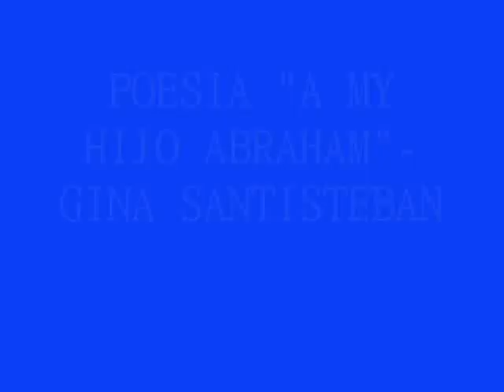POESIA "A MI HIJO ABRAHAN " de GINA SANTISTEBAN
BUENA INSPIRACION ES UN HIJO Y SE LA DEDICO CON MUCHO CARIÑO A ABRAHAM..
CUANDO NACISTE MI MUNDO CRECIÓ
 CUANDO TE VI DIOS APARECIÓ
INCREÍBLE LA SENSACIÓN DE VERTE CRECER
TE CONVERTISTE EN LA COMPAÑÍA IDEAL EN MI RAZÓN DE  SER
ANHELO VERTE DISFRUTAR DE LA VIDA ,DEL AMOR Y LA AMISTAD
QUE CAMINES Y AVANCES AL ANDAR

 ANHELO QUE TE CONVIERTAS EN EL HIJO IDEAL
 QUE AL VER LA VEJEZ DE MAMA LA SEPAS  APOYAR
QUE TE ACUERDES DE TU PAPA Y SU AMOR SIN IGUAL
CUANDO TE CARGABA Y TE APOYABA AL DESARROLLAR
 Y EN SU VEJEZ CUENTE CONTIGO TOTAL
ANHELO QUE EN ESTUDIES TRABAJES Y APORTES A LA SOCIEDAD
QUE SIGAS TU CAMINO SEGLAR SIN DESCUIDAR TU SERVICIO A JEHOVA

ANHELO QUE EN ESE DERROTERO ENCUENTRES A QUIEN AMAR
QUE AQUELLA MUJER QUE TE LLENE Y TE ACOMPAÑE, TE HAGA FELIZ DE VERDAD
QUE DESCUBRAS LO QUE ES SER PAPA
ABRAHAN  QUE DIOS TE BENDIGA Y SEAS FUERTE DE VERDAD
QUE  AMES A ESTA TIERRA Y  A TODOS  COMO JEHOVA